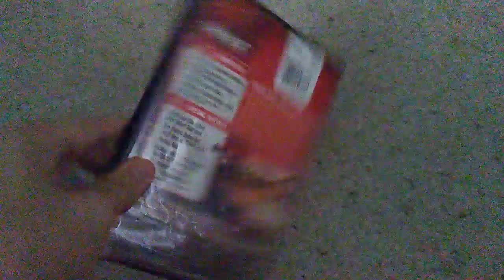What I Watched #87-88